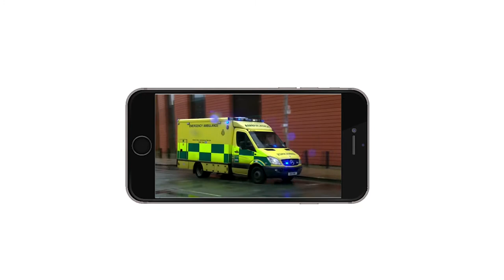Cybersecurity and Privacy Institute at Northeastern University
Cybersecurity and Privacy Institute Executive Director John Manferdelli, CCIS Dean Carla Brodley, CCIS Assistant Professor David Choffnes and CCIS Associate Professor Alan Mislove speak about how the Cybersecurity and Privacy Institute will work to protect society from real-world cyber-threats.